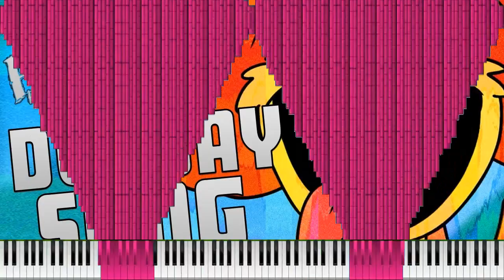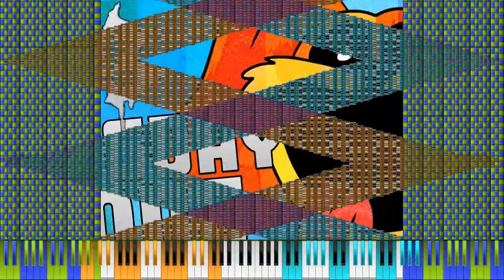BLACK MIDI TTDD BOER Paprika's Noise Challenge